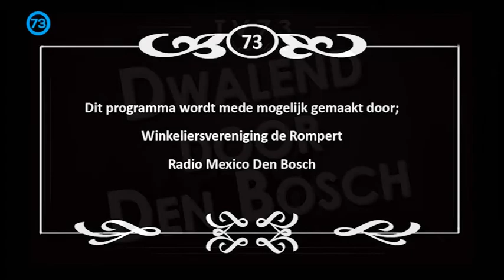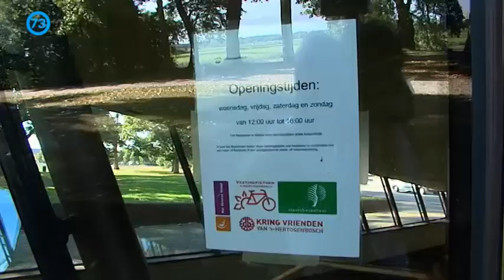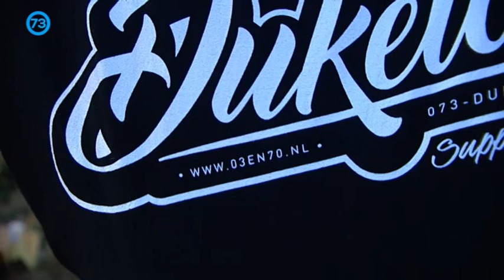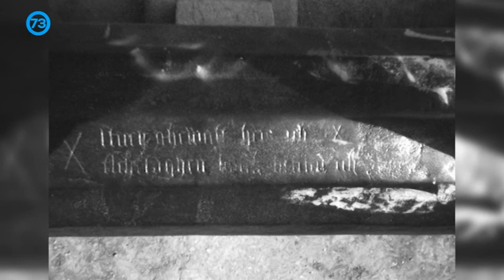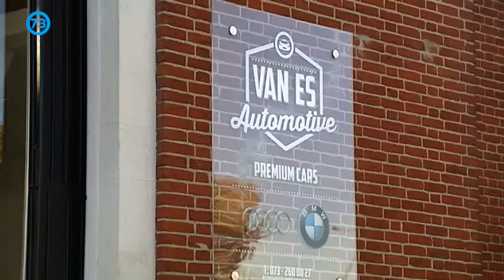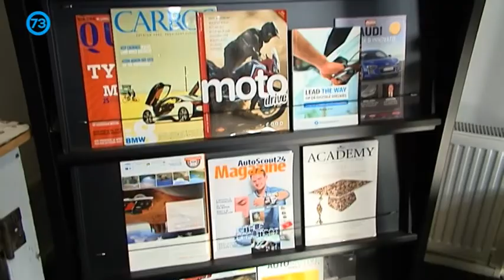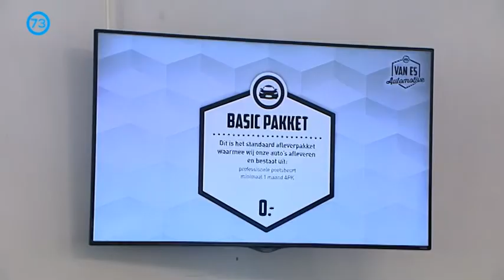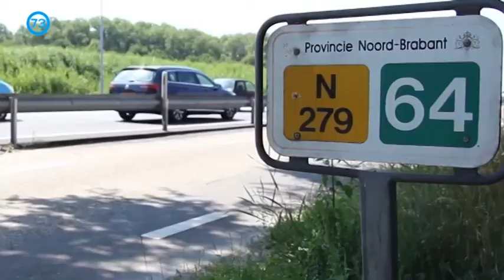Dwalend door Den Bosch | 03en70 - van Es automotive